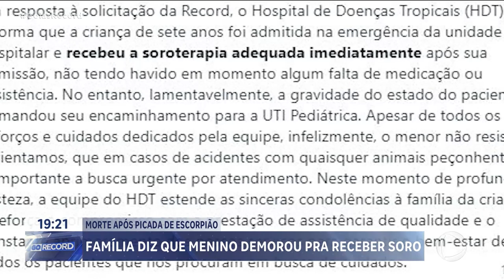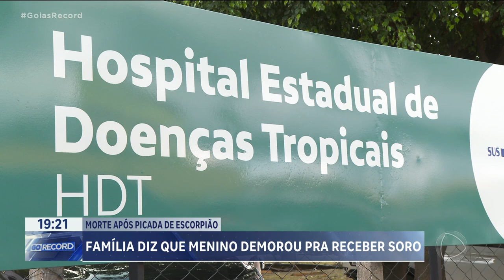MORTE APÓS PICADA DE ESCORPIÃO: FAMÍLIA DIZ QUE MENINO DEMOROU PRA RECEBER SORO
UM MENINO DE SETE ANOS MORREU DEPOIS DE SER PICADO NA MÃO POR UM ESCORPIÃO. O ANIMAL ESTAVA ESCONDIDO NUM PANO DE CHÃO. O GAROTO TINHA IDO PASSAR O FINAL DE SEMANA NA FAZENDA DE PARENTES, EM PROFESSOR JAMIL. ELE CHEGOU A RECBER ATENDIMENTO NA CIDADE, MAS FOI TRANSFERIDO PRA GOIÂNIA. A FAMILÍA DIZ QUE ELE DEMOROU PRA RECEBER O SORO.